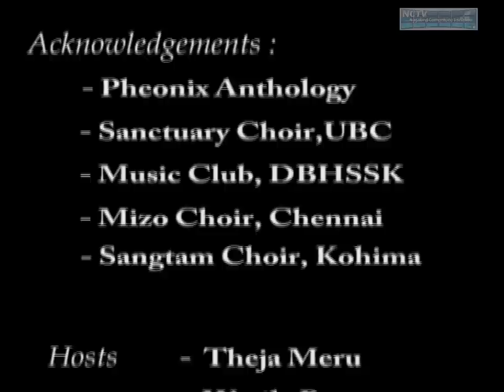Half Hour Nagaland TV program 'Music with Purpose' Episode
Featuring 6 bands/groups; Phoenix Anthology, UBC Sanctuary choir, Jack Pucho & band, Sangtam choir, and 'We the Giants' bands.
Broadcast by HDM on DDK doordarshan Kohima in Nov2014. Weekly TV program Music with Purpose Ep 28.